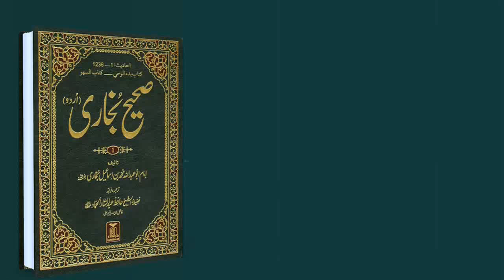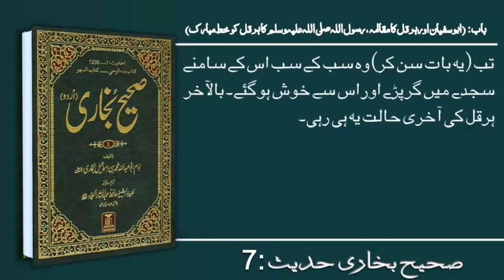Sahi Bukhari Hadees No.7 Hadees Nabvi in Urdu Bukhari Sharifi Humanity Peace